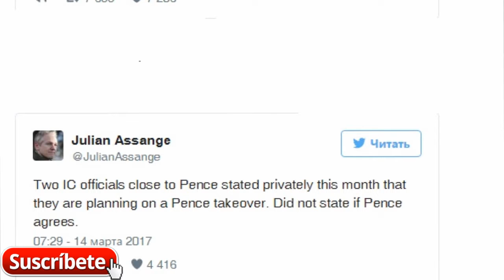Golpe de Estado Contra DONAL TRUMP